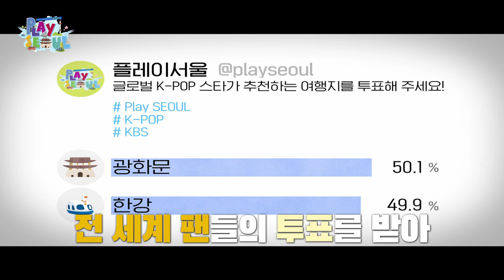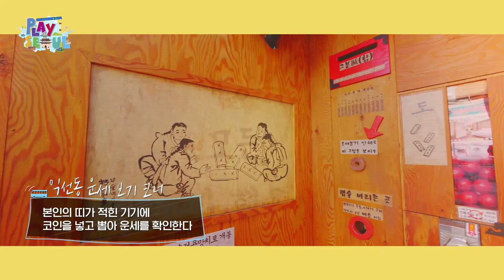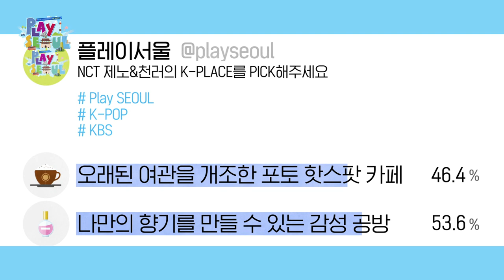[PLAY SEOUL / EP.5] NCT Zeno&Chenle’s BEST PHOTO SPOTS TOUR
Building a Seoul guidebook PLAY SEOUL together with K-POP stars The fifth chapter, NCT’s BEST PHOTO TOUR
- Zeno’s Hot Spots for Photogenic&Delicious Food VS Chenle’s Hot Spots for Taking Photos of the Five Senses Explosion

2020 STAR SEOUL MAP
Which one is going to make a TOP 10 list of best K-PLACE?

"When your journey begins, I hope it begins in Seoul!“